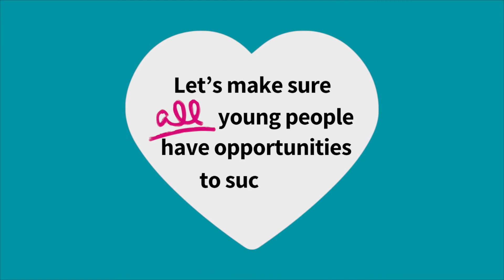Fostering Change: Write the Future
Cut off from support at 19, youth aging out of foster care too often end up homeless, don’t finish high school, and have no one to turn to in their 20’s.

But you can change this.

Sign the petition today, and help write the future for youth aging out of foster care.

An initiative of Vancouver Foundation.